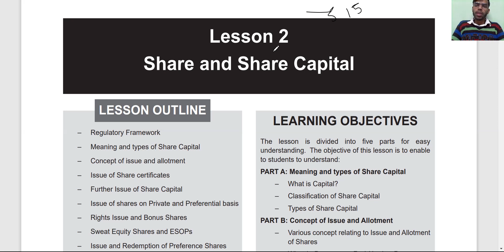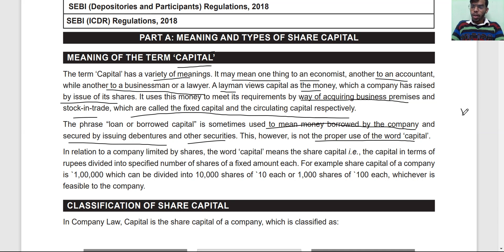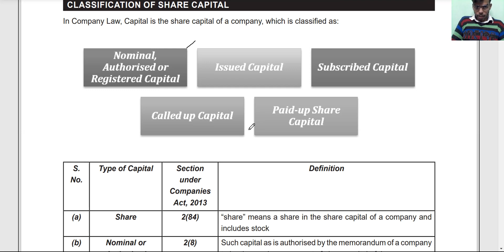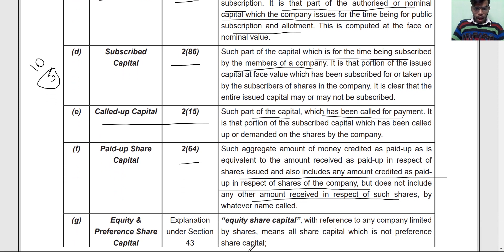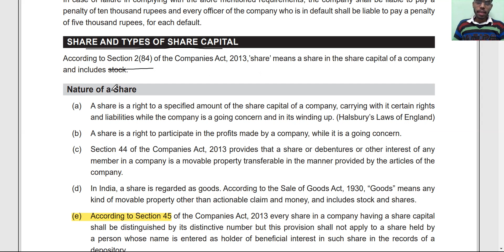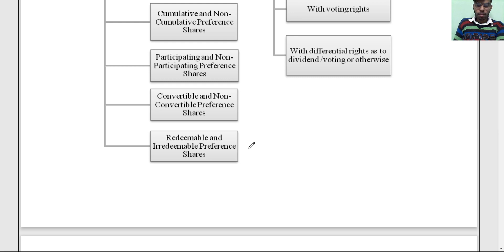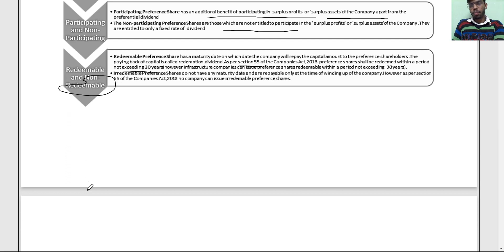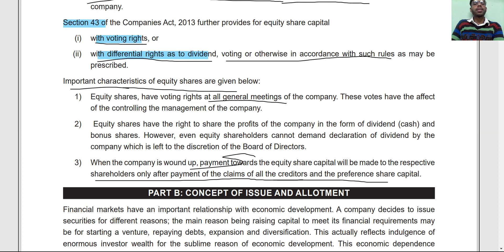Lesson 2/ share and share capital of company law of cs executive